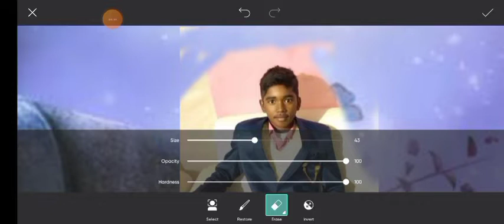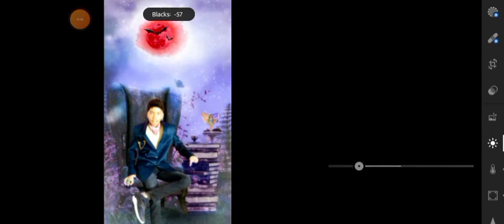How to edit photo in PicsArt | picsart photo editing tutorial | photo editing 2022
# picsartcartoonediting
picsart-editing
Apani photo edit karvane ke send me

lightroom editing background eraser

video is for educational purpose only.Copyright Disclaimer Under Section 107 of the Copyright Act 1976. allowance is made for "fair use" for purposes such as criticism, commenf. news reporting. feaching. scholarship. and research. Non-profit.